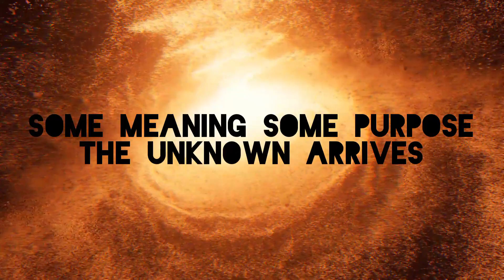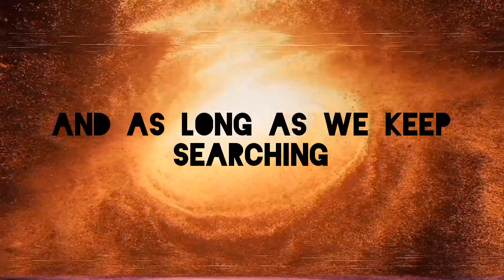2022 - Binary Star